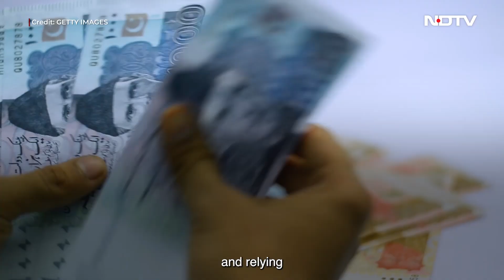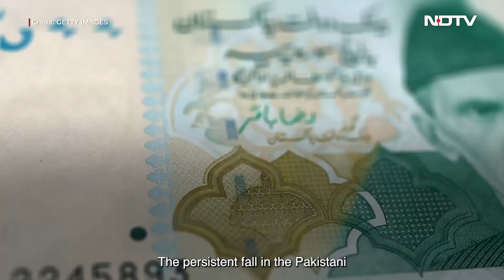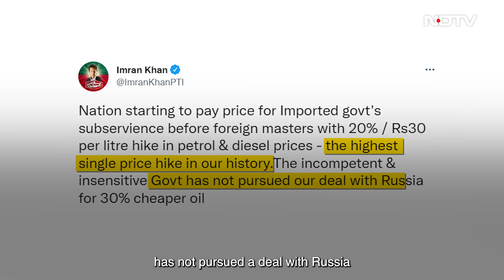Pakistan's Economic Crisis: In Dire Need Of $36 Billion | Hot Mic with Nidhi Razdan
Hot Mic with Nidhi Razdan: Pakistan is staring at a huge economic crisis. The country faces $6.4 billion in debt due over the next three years as Prime Minister Shehbaz Sharif's new government is trying to meet bailout terms set by the International Monetary Fund.